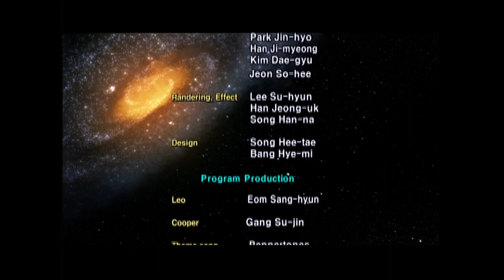Leo și Cooper în Spațiul Cosmic, (9) Jupiter Vrea Sa Ia Locul Soarelui!